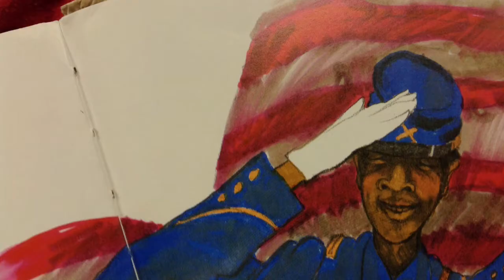Story Of Pink And Say